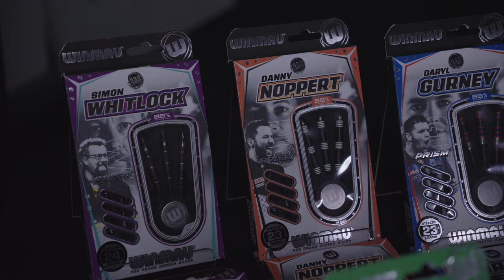Dartshopper Media - WINMAU 2024 LAUNCH - Overview of the latest offerings filmed at Winmau HQ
In this Exciting video Marc previews the products of the Winmau 2024  launch.

Some Exciting products including the Wispa sound dampening backboard, tons of player darts, a new 85% range, a new dartboard stand system and the new Fusion flights.

Marc will show you the range of products that are all available at Dartshopper, the number ONE Dart shop in the WORLD.

🇳🇱Dartshopper.nl
🇩🇪Dartshopper.de
🇺🇲Dartshopper.com
🇬🇧Dartshopper.co.uk
🇫🇷Dartshopper.fr
🇵🇱Dartshopper.pl
🇮🇹Dartshopper.it
🇪🇸Dartshopper.es
🇩🇰Dartshopper.dk
🇨🇿Dartshopper.cz
🇪🇺Dartshopper.eu

Who/what is Dartshopper?

Dartshopper is the number one dartshop in the world.

Dartshopper is an online darts store where you can find everything related to darts.

Our goal is to provide you with quality products at competitive prices.

Our Channel aim is to entertain, provide exclusive, exciting content,  connect players with their ultimate darting setup and to have fun.

Headquarters - Son en Breugel, Noord-Brabant, Netherlands

Founded - 2014

✅Fast and cheap shipping
✅World's largest product range
✅Secure payment options
✅Earn Dartshopper Loyalty Points